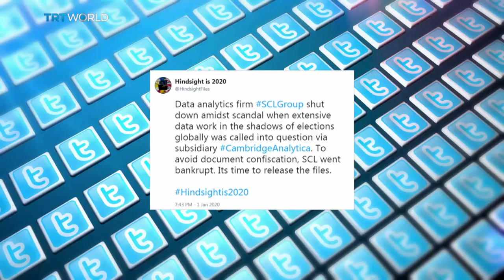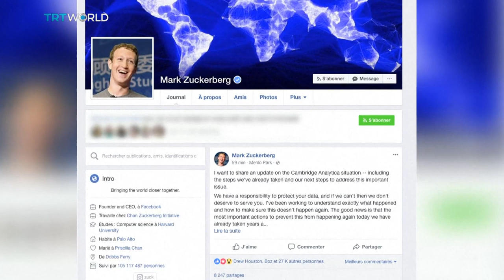Cambridge Analytica scandal extends to Kenya, Malaysia and Iran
If you thought you'd heard the end of Cambridge Analytica. Guess what. more scandals are on the way, on how the company manipulated countries' elections processes.